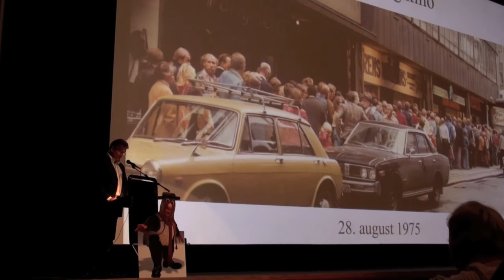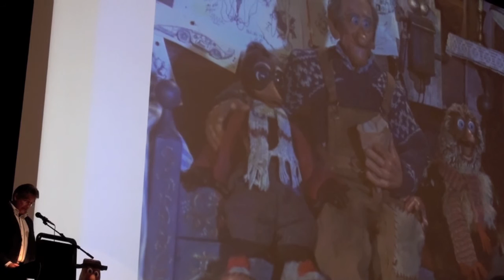Remo Caprino forteller om Flåklypa Grand Prix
Norges mest folkekjære film, Flåklypa Grand Prix, hadde premiere på Klingenberg kino i Oslo 28. august 1975. 35 år senere ble suksessen gjentatt, på samme sted. Denne gang i 4K-kvalitet og med remikset surroundlyd. HMK Kronprins Haakon Magnus, Wenche Foss mfl. var til stede. Og selveste Il Tempo Gigante var plassert utenfor.

I dette innslaget kan man høre størsteparten av talen holdt av Remo Caprino.